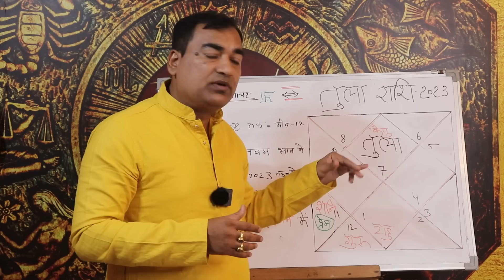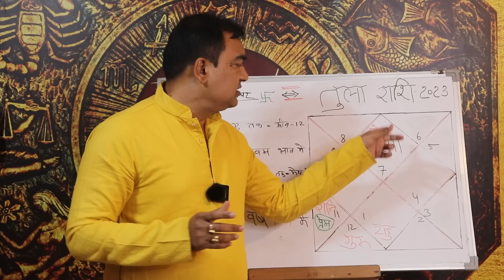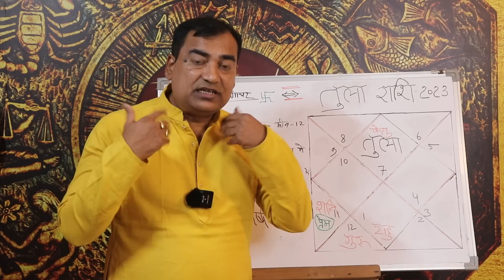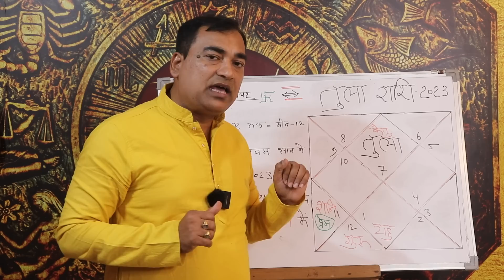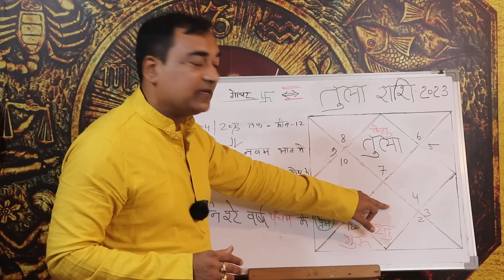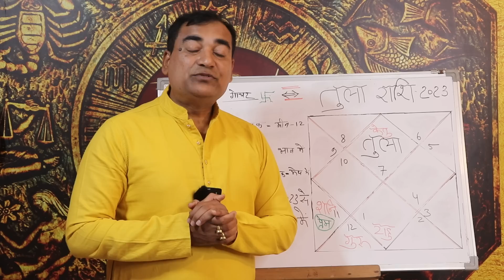आपका प्यार और आपकी सफलता राशिफल 2023 - तुला (Tula) Libra - जानिए प्रेम की स्थिति क्या रहेगी पूरे साल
इस वीडियो में आप जान पाएंगे कि आपके राशि की प्रेम की स्थिति क्या रहेगी, पूरे साल 2023 में आपका प्यार कहां रहेगा और उसके साथ आप अपनी सफलता को कैसे प्राप्त कर सकते हैं। इसमें मुख्यता राशियों के मन, प्रेम एवं सफलताओं को प्राप्त करने का अवसर बतलाया गया है। 2023 में  क्या स्थिति रहने वाली जानने के लिए पूरा विडिओ जरूर देखे।
तुला (Tula) Rashifal 2023 | कैसा रहेगा 2023 का तुला (Tula) राशिफल | Libra Horoscope 2023 | प्रेम राशिफल 2023 | Love Horoscope 2023 in Hindi | Prem Rashifal 2023 | love horoscope 2023
Dr. Krishna Kant Chaturvedi
Professional Consultation:

2👉वसंत पंचमी 2023 कब है? पूजन विधि, शिक्षा, बुद्धि विद्या प्राप्ति मंत्र एवं मेधा बुद्धि हेतु सहज उपाय

4👉30 साल बाद 2023 में शनि करने जा रहे हैं कुंभ राशि में प्रवेश, भारत में होने वाली घटनाओ की भविष्यवाणी

5👉"गुप्त नवरात्रि" 2023 कब से हैं? क्यों, कौन सी साधना कैसे करे, जानें आसान व्रत विधि मंत्र सावधानी

6👉 शनि SECRET CODE 8, भाग्य पर लगे हुए ताले खोलने की चाबी | अचूक उपाय | जो लिखे वो पा ले।